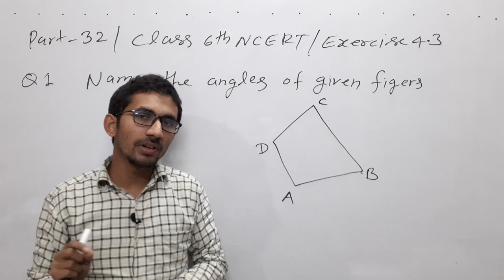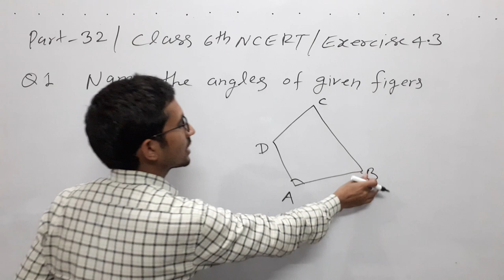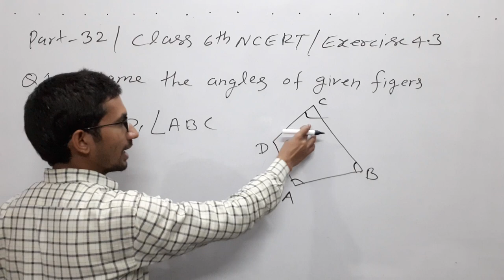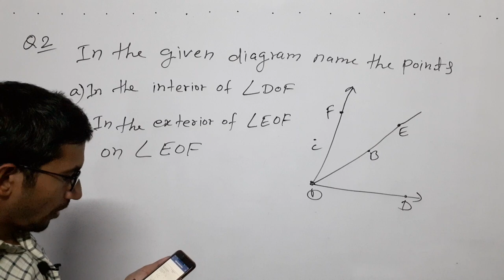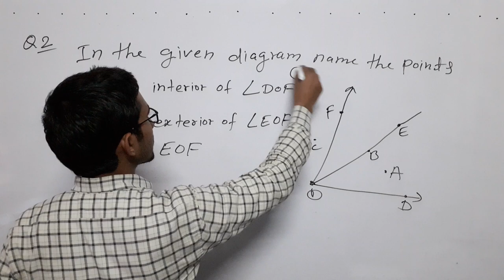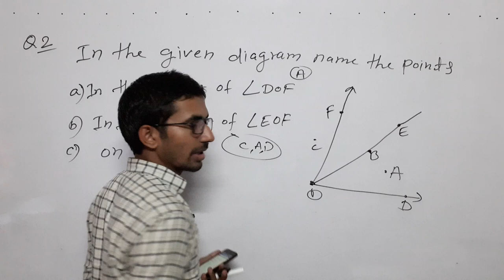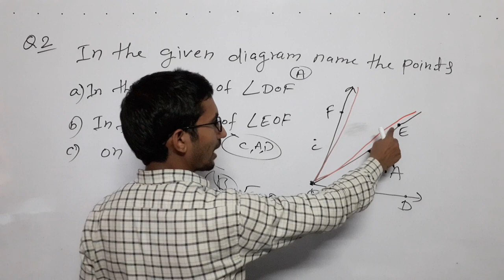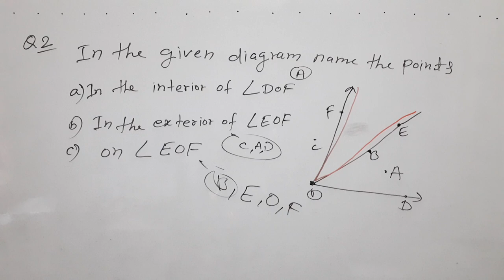Q 1,2 - Ex 4.3 Basic Geometrical Ideas|Chapter 4 _ Class 6th NCERT Maths - Basic Maths Part 32